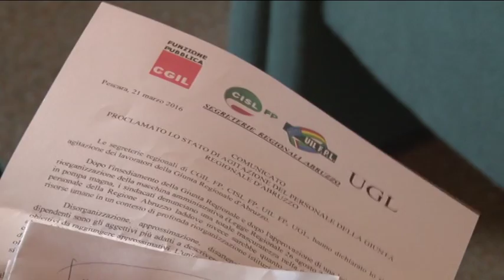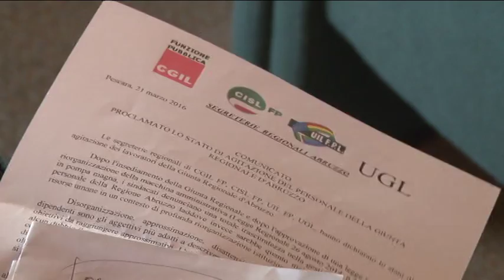Dipendenti regionali in stato di agitazione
Cgil, Cisl, Uil e Ugl hanno proclamato lo stato di agitazione dei dipendenti della giunta regionale d'Abruzzo. Ai vertici dell'ente si chiede di attuare la legge di riforma della burocrazia abruzzese e di concordarne le modalità di applicazione. In ballo anche il taglio del salario dei lavoratori